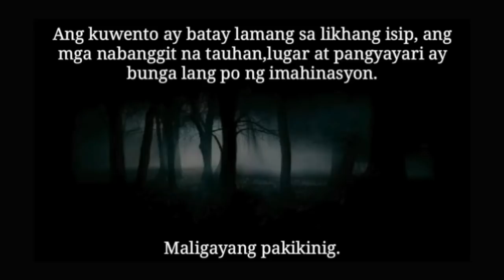Tagalog Horror Story "Ang Lumang Aparador"